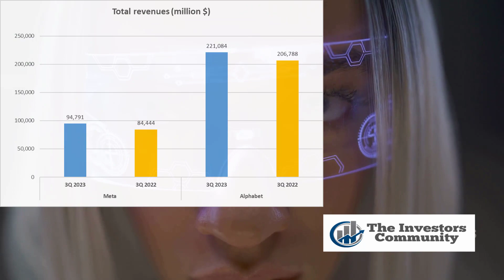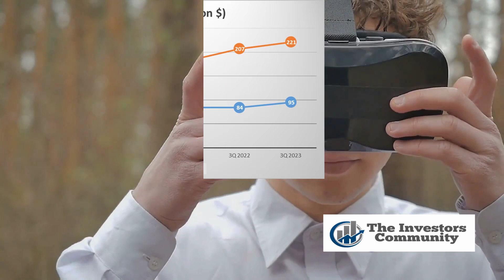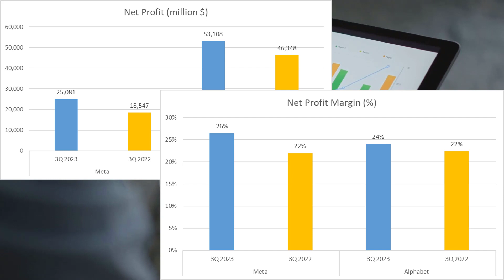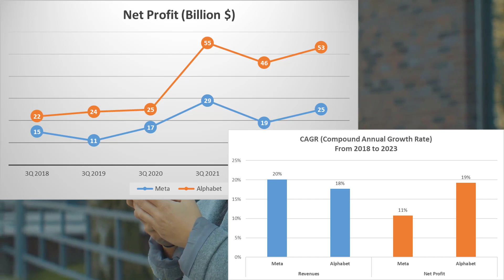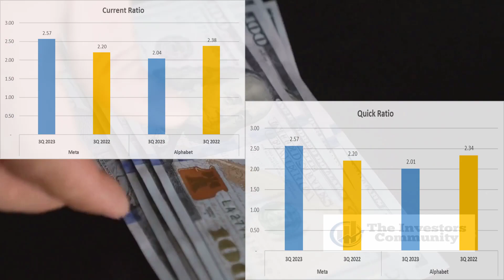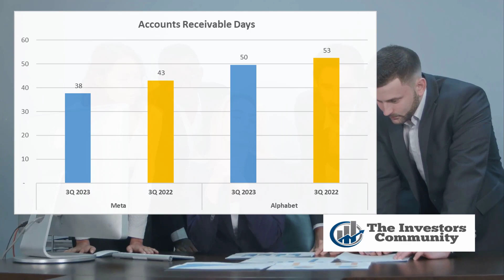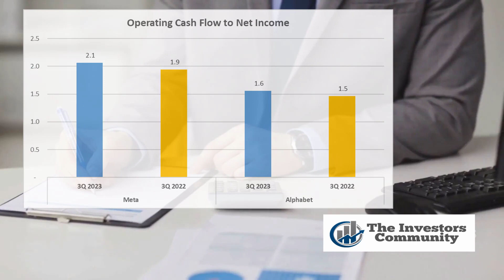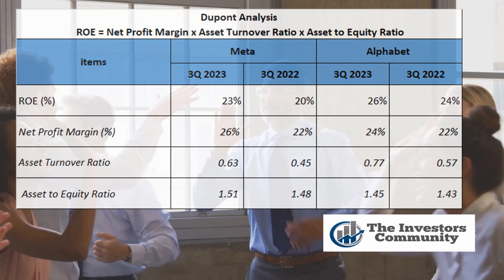How to pick stocks in 9 mins | Financial Analysis Secrets 2024| META vs. ALPHABET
📊 Dive deep into the financial realms of two global tech behemoths, Meta and Alphabet, as we dissect their business landscapes and unveil key insights to enhance your investment decisions. Understanding the financial health of these industry leaders is paramount for effective investing.

🌐 In this 10-minute video, we explore the total revenues of Meta and Alphabet, with Meta closing 2023 at $95 billion and Alphabet at a staggering $221 billion. Delve into the revenue breakdown, revealing Meta's 39% from the United States and Canada, 23% from Europe, 27% from Asia-Pacific, and 11% from the Rest of the World. Meanwhile, Alphabet's revenue structure comprises 47% from the United States, 30% from Europe, the Middle East, and Africa, 17% from Asia-Pacific, and 6% from Canada and Latin America.

💰 Assess the profitability metrics with Meta boasting an 81% Gross Profit Margin, while Alphabet maintains a 57% Gross Profit Margin. Meta's Net Profit stands at $25 billion, with a 26% Net Profit Margin, while Alphabet reports $53 billion in Net Profit with a 24% Net Profit Margin.

📈 Explore growth dynamics as we analyze the 5-year Compound Annual Growth Rate (CAGR) in revenues for Meta (20%) and Alphabet (18%). Witness the ascent in net profits with Meta at 11% CAGR and Alphabet at an impressive 19%.

🔍 Delve into the Return on Equity (ROE) and Return on Assets (ROA) comparisons, examining Meta's ROE at 23%, ROA at 15.5%, and Alphabet's ROE at 26%, ROA at 17.8%. Uncover the financial structure with Meta's Equity to Total Assets ratio at 66%, compared to Alphabet's 69%.

⚙️ Assess operational efficiency through metrics like Accounts Receivable Days, Total Assets Turnover, and Cash Generation. Witness Meta's 38 days in Accounts Receivable Days, 0.63 Total Assets Turnover, and $52 billion in Cash generated by operating activities. Contrast this with Alphabet's 50 days, 0.77 Total Assets Turnover, and $83 billion in Cash generated.

🔄 Finally, delve into the DuPont analysis, dissecting the ROE components for both Meta and Alphabet. Meta's ROE is influenced by a Net Profit Margin of 26%, Asset Turnover Ratio of 0.63, and Asset to Equity Ratio of 1.51. Compare this to Alphabet's ROE components of 24%, 0.77, and 1.45, respectively.